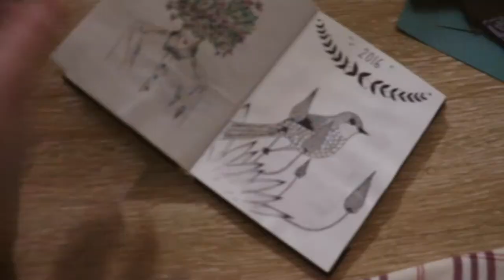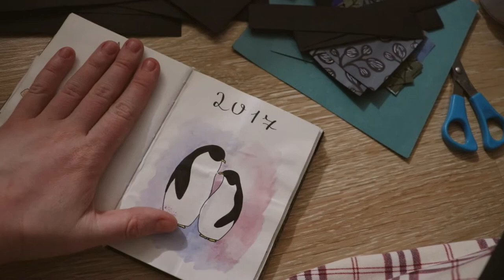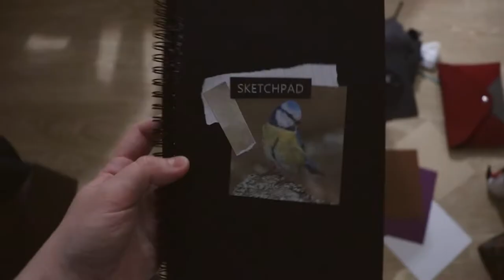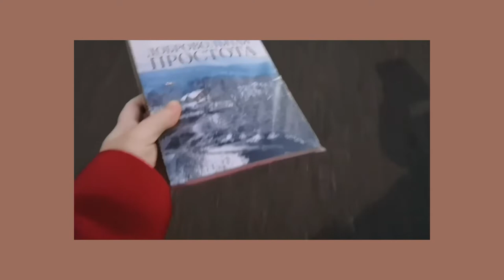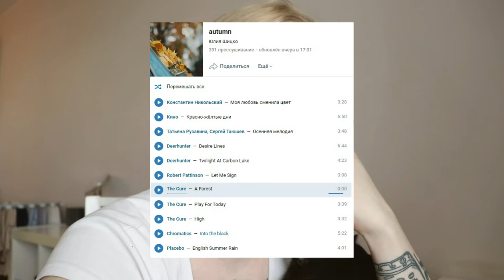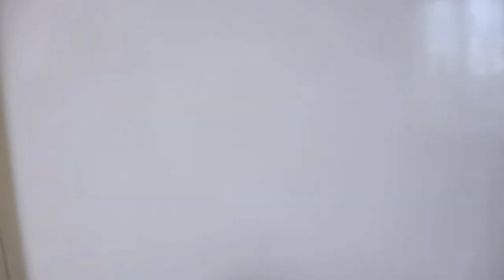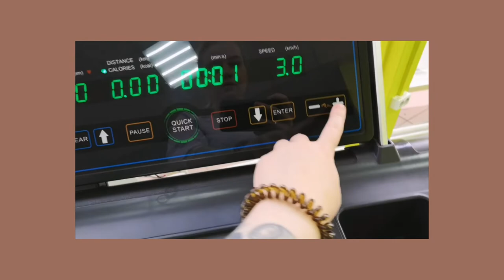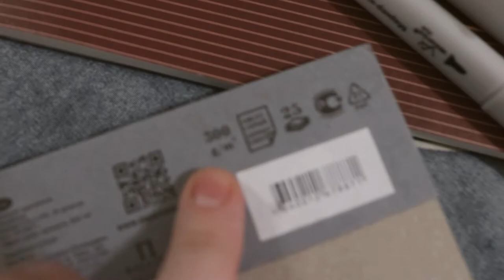ОСЕННИЙ ВЛОГ · 5 · режу старые скетчбуки, покупки в Леонардо, неудавшийся чизкейк // pure julia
Показываю свой скетчбук для инктобера и режу старые на открытки и стикеры, блокнот 2014 года с рисунками за которые стыдно, зажигаю свечи, наслаждаюсь осенью, встречаюсь поздно вечером с подругой чтобы подарить ей книгу, вдохновение, работа фотографом, спала с косичками, утро и яишница, идем в спортзал а по дороге домой потратили сертификат на покупки в Леонардо, испекла чизкейк в мультиварке, но он развалился, советую сериал Большая маленькая ложь и рассуждаю на тему съемки вот таких влогов.